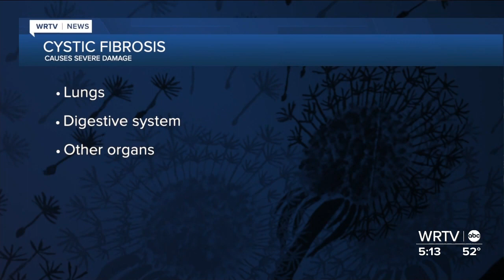Daughters' legacy lives in the arts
WRTV's Rafael Sánchez introduces us to a couple that's committed to seeing kids soar in the arts.